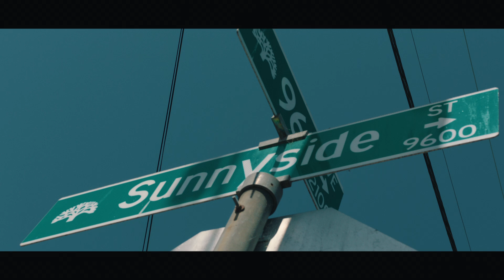Capolow ft. Haiti Babii - Pricey (Official Music Video)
Watch the official video for Capolow's "Pricey" ft. Haiti Babii from the new project "Kid Next Door".

Produced by Mr. Tracks